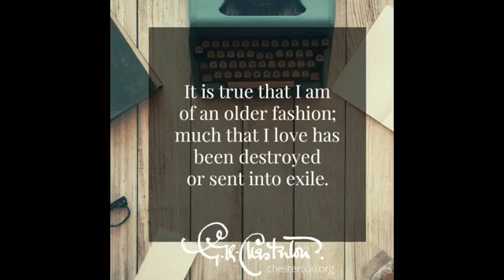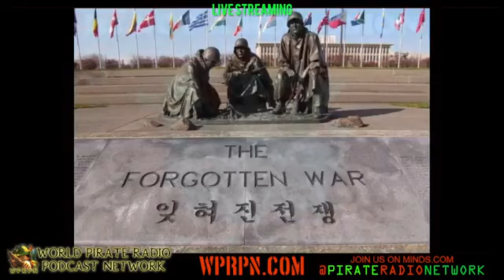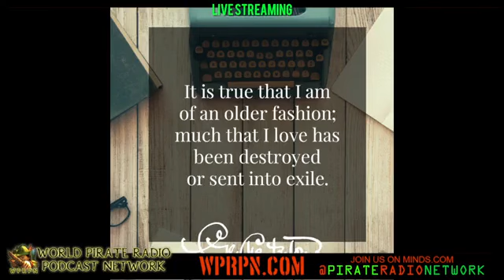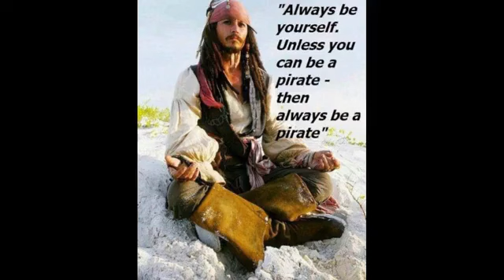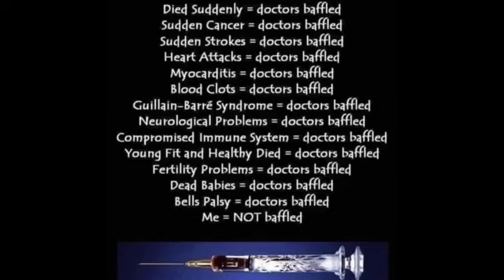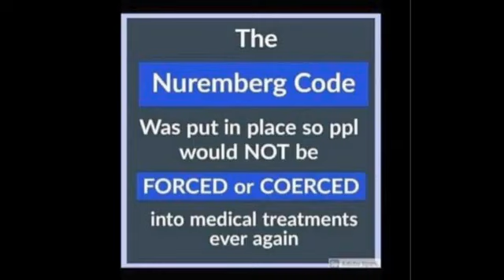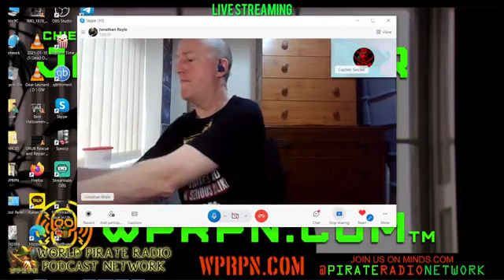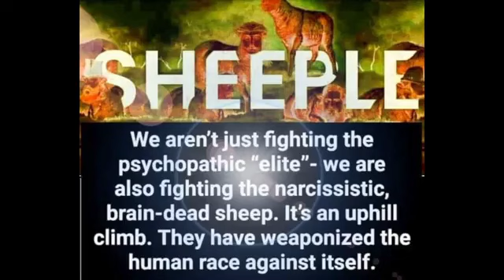Victim of Rupert Murdoch's Fake Sheikh Mazher Mahmood Alex Smith aka Jonathan Royle Speaks Out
FOR MORE ON MY QUEST FOR TRUTH & JUSTICE LOOK AT

AND ALSO TAKE A  LOOK AT

PLUS MY 25 YEARS OF RESEARCH & EVIDENCE ON THE FAKE SHEIKH MAZHER MAHMOOD IS ALL LOCATED AT

This Was Extracted from WPRN World Pirate Radio Networks Live Show Broadcast on 20th March 2023 via